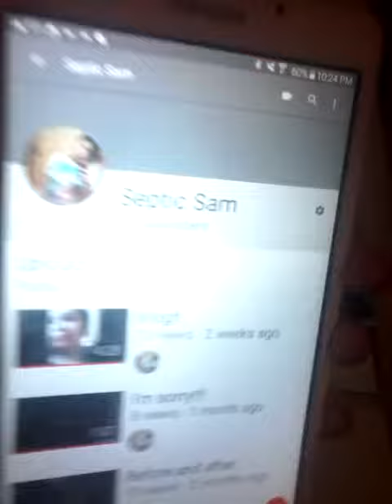Vlog!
thank you guys! and i love you all lol and i hops you like it!